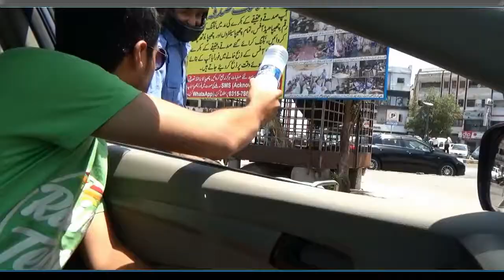Water Distribution Campaign | Munadi Help Pakistan | Almunadi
Water Distribution campaign at different Areas of Karachi